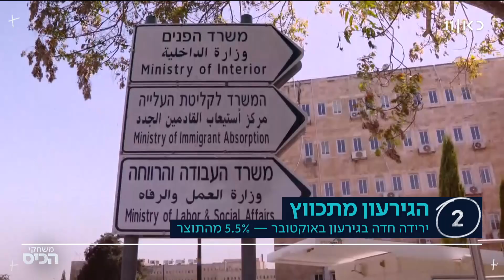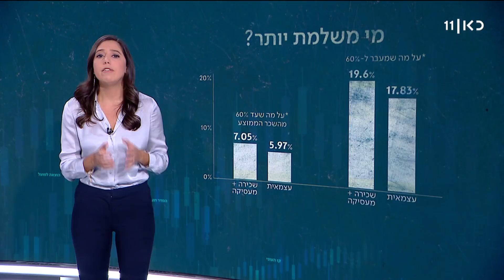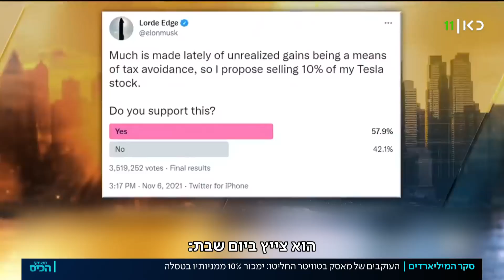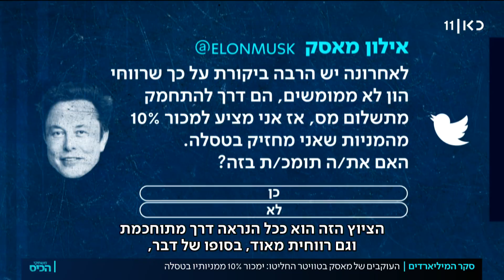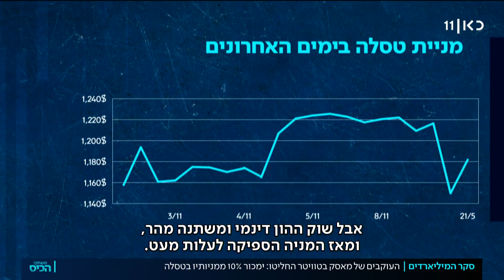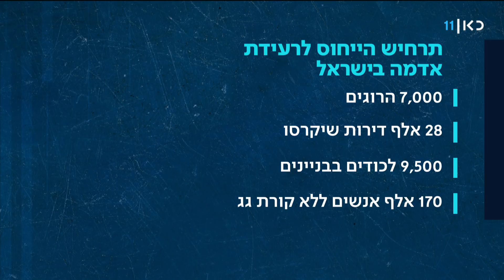משחקי הכיס | 08.11.21: הירידה בגרעון תקציב המדינה מתכווץ - אך צפוי להיבלם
כאן חדשות | תכנית יומית בגובה העיניים, בהגשת כתבת התחום הכלכלי של כאן חדשות, ליאל קייזר. כל מה שחשוב ורלוונטי, במילים של בני אדם. החדשות, הפרשנויות המומחים והפינות שיעזרו לכם להבין את החיים עצמם קצת יותר טוב